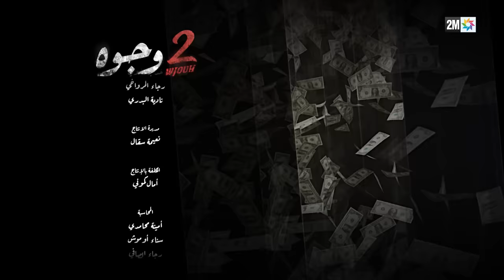برامج رمضان : 2 وجوه - الحلقة 23